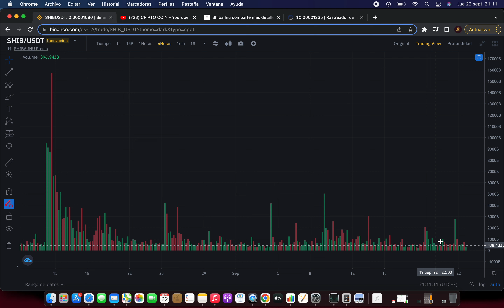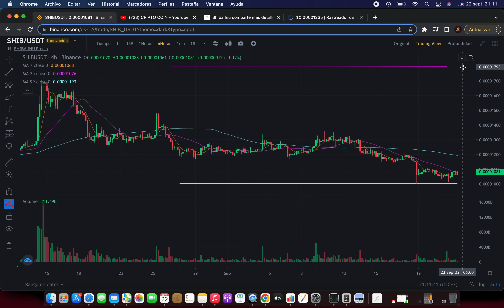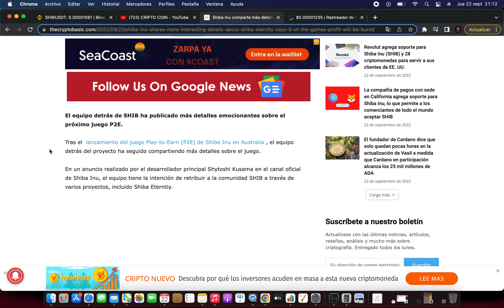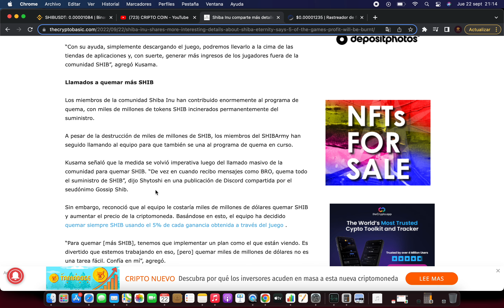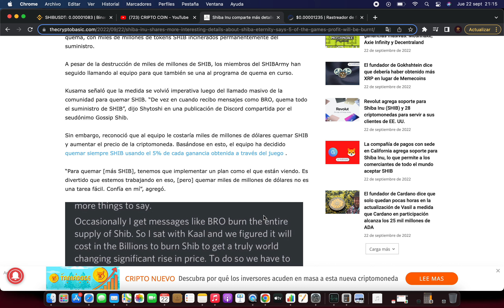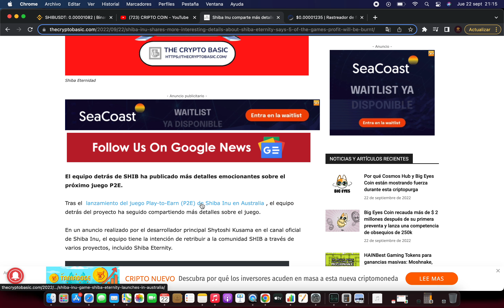URGENTE! JUEGO SHIBA QUEMA TOKENS 🔥Shiba Inu Criptomoneda🚀 Noticias Shiba Inu Hoy Español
shiba inu hold, CRIPTONOTICIAS, CRIPTOMONEDAS METAVERSO, CRIPTOMONEDAS MAS RENTABLES 2022, CRIPTOMONEDAS MAS RENTABLES 2021, shiba inu historia, CRIPTOMONEDAS MAS PROMETEDORAS 2022, shiba inu hoy directo,